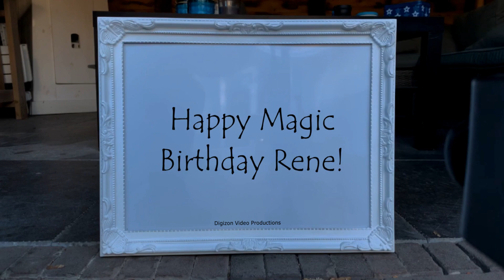Magic Birthday Rene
Happy magic birthday hands video for Rene.
Let the kids at your party ask you about your age. While they try to count that high, you can steal a bite of their cake! Happy Birthday.

HAPPY BIRTHDAY RENE!!!
Have fun with this personal Rene video!

• The origin of Rene is French
• The meaning of Rene is Rebirth
• Rene is derived from .
• Rene is usually a unisex name